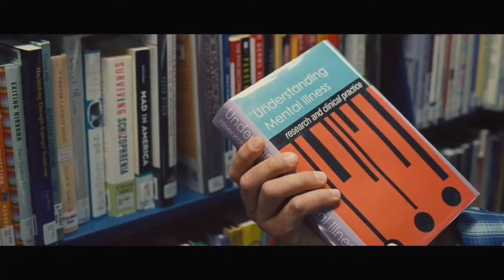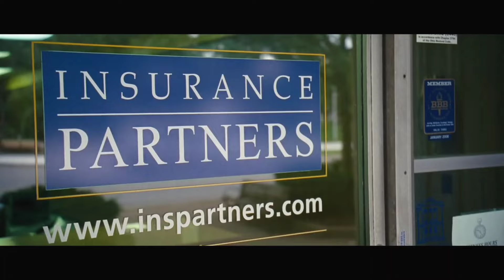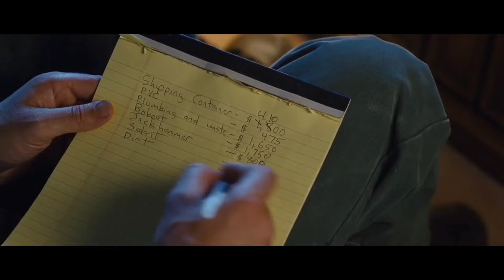God Sent Him On Earth To Warn People About Upcoming Doomsday But No one Believes Him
Hey Guys , Welcome To The Corner Seat , I'm Naitik With my voice in this video , so give your love and support guys ... Thanks a lot.

Story Line :-
In Ametica, Ohio, Curtis  has apocalyptic dreams and visual and auditory hallucinations of rain "like fresh motor oil," and too heavy storms , destroyer of the earth & swarms of menacing black birds, and being harmed by people close to him. He hides all of this from his wife, Samantha, and their deaf daughter, Hannah. He instead channels his anxieties into a compulsive obsession to improve and enlarge a storm shelter in his backyard.